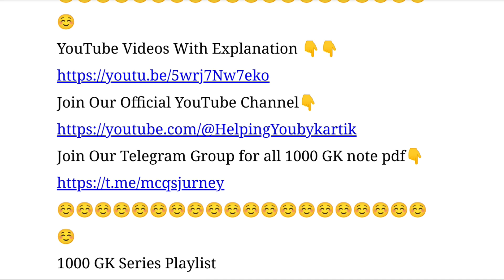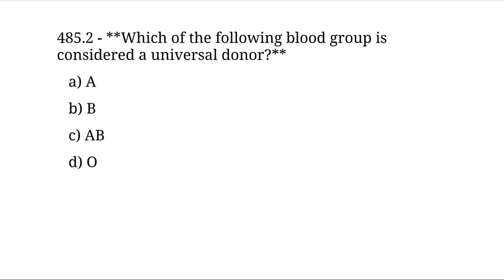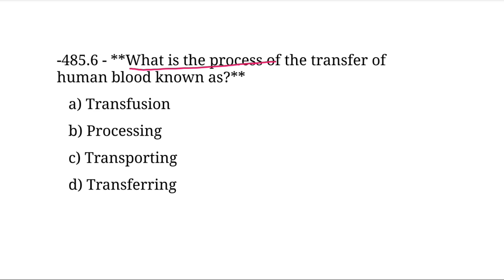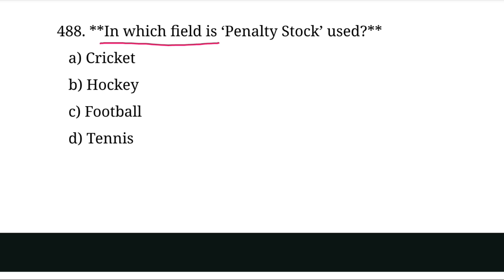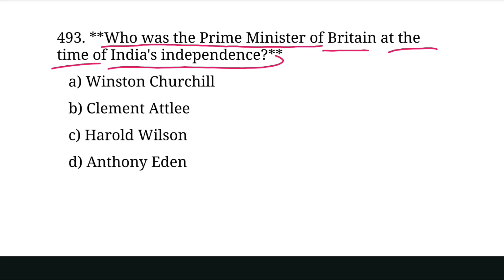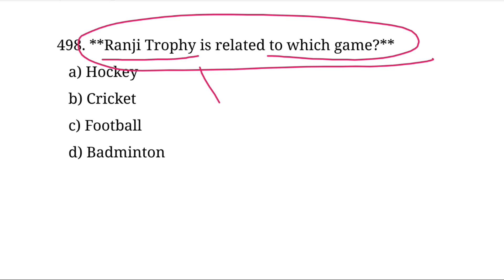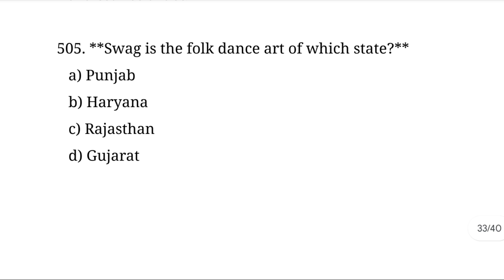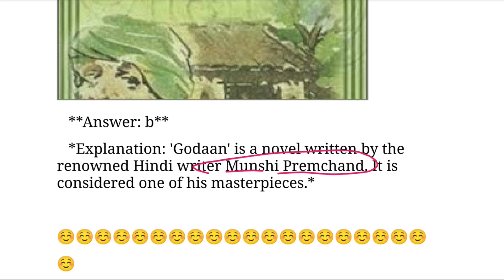Forest Guard Forester / LSI RI ARI AMIN General Science Knowledge Gk | Science for Competitive Exam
Forest Guard / Forester/ LSI General Science Gk for Forest Guard || Science Gk for Competitive Exams || General Knowledge for RI ARI AMIN || RI GK Previous Year Questions || All Odisha Competitive Exam | part  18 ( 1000 GK )

( Your Queries ) :-

science gk
osssc gk
osssc vacancy
osssc syllabus 2023
odisha gk